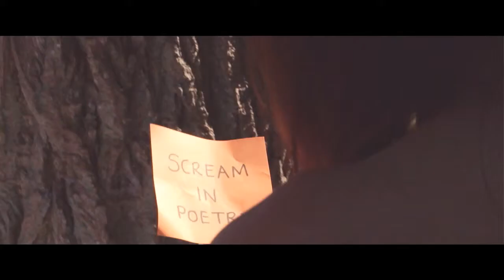Kyoto Drive - Breathe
"Breathe", the song, is basically about sex, lets not skip around that fact. The song is written from the viewpoint of the boy, looking for some kind of sign that the girl is enjoying herself as much as he is. So it's kind of a love song, kind of not, and no matter what guys say, we've all been there, we've all waited for that second of recognition from that girl that we REALLY liked. So following on from that we really wanted to do a boy/girl story style video, keep it in theme with the song, plus we've done the whole band performance video thing, we wanted to try something new. This is what Josh the director came up with..." - Adam Binder, Kyoto Drive

LYRICS

It starts again, the stage is set, the flame is lit, lets bring this girl to life.
If this is sin, I'll be your priest, ill be your thief, lets leave the world outside.
Show me a sign, if you just

Breathe, baby breathe for me
And let me know with a breath, you want what you get and I'm all you need

Every night, we sail the seas of sex in symmetry
Everytime, we graze our knees but scream in poetry
So move with me, now we're dancing to your symphony
Can you feel electricity, its running through your bones, move in too close, peel back your soul, if you just.

The band have a busy tour schedule over the next few months, including a UK tour support with Hawthorne Heights

19.09 THE HAUNT, BRIGHTON
20.09 THE PEEL, KINGSTON
22.09 MOHO LIVE, MANCHESTER
23.09 VENUE, NEWCASTLE
24.09 TUNNELS, ABERDEEN
25.09 DEXTER'S, DUNDEE
26.09 NEWMARKET BAR, THURSO
27.09 STAIRWAY, GLASGOW
28.09 THE WELL, LEEDS
29.09 THE SUGARMILL, STOKE
30.09 HOBO'S, BRIDGEEND
01.10 CRAUFURD ARMS, MILTON KEYNES
02.10 FACEBAR, READING

Also the mainland Europe tour with There For Tomorrow of Hopeless Records has just been confirmed and announced.

26/10 THE PEEL, KINGSTON (UK)
27/10 ROCK CAFE, LEUVEN (BE)

28/10 TIEFGRUND, BERLIN (DE)

29/10 ROCK-HOUSE, SALZBERG (AT)

30/10 DURER KERT, BUDAPHEST (HU)

31/10 B72, VIENNA (AT)
01/11 BLACKOUT CLUB, ROME (IT)
02/11 LA MARQUISE, LYON (FR)
03/11 DAMAGE FESTIVAL, PARIS (FR)
05/11 SCHLACHTHOF, BREMEN (DE)

06/11 DYNAMO, EINDHOVEN (NL)

KYOTO DRIVE:
-Business stuff-